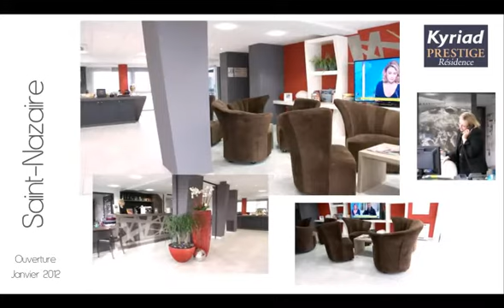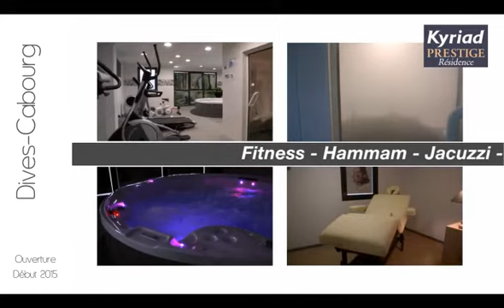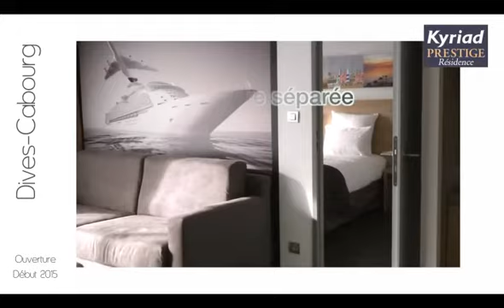Film projet immobilier - Dives Cabourg - Groupe Magellan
Film mixant diverses sources : images 3D, animations 3D, tournage réel et croquis d'architecture d'intérieur.